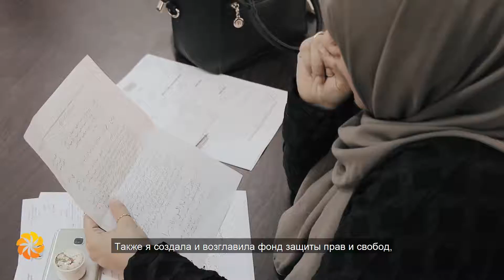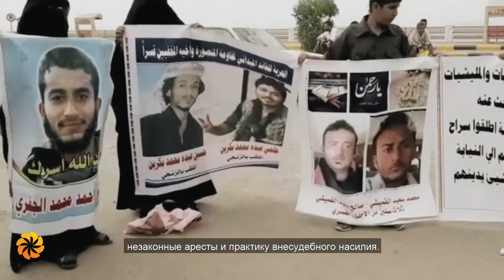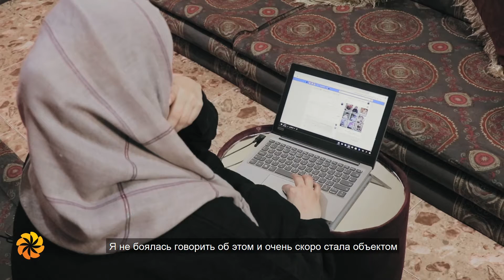Герой «Авроры» 2019 | Худа аль-Сарари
Герой «Авроры» 2019 Худа аль-Сарари: «Йеменское общество — закрытое, патриархальное (мачистское), в котором уязвимые группы — женщины и дети — страдают от множе-ства проблем. Также я создала и возглавила фонд защиты прав и свобод, который занимается мониторингом и регистрацией наруше-ний».